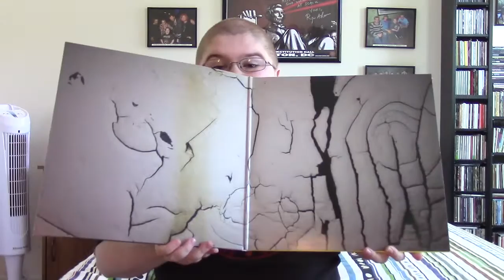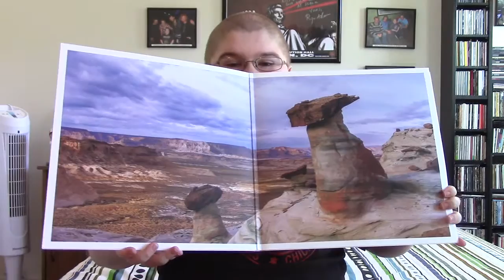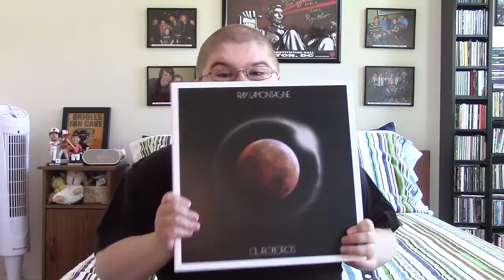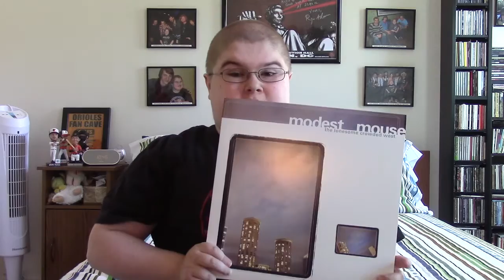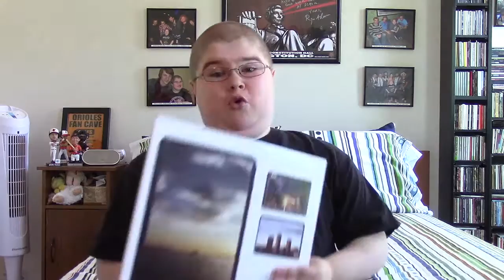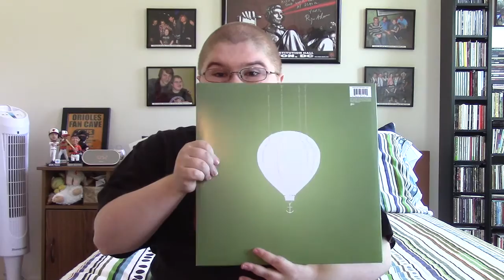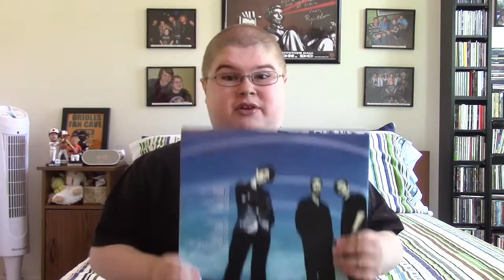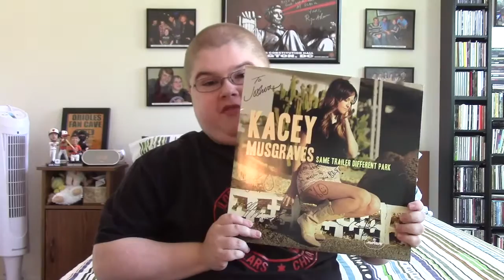My Vinyl Collection as of 2016: Part 4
Artists mentioned in this video:
Death Grips
Ray LaMontagne
Local Natives
Malojian
Rhett Miller
Modest Mouse
Muse
Kacey Musgraves